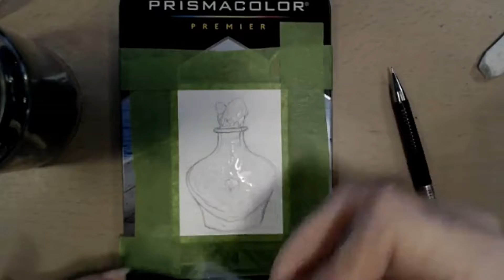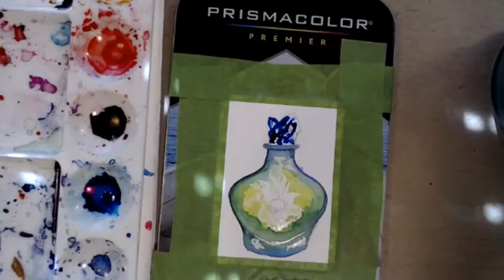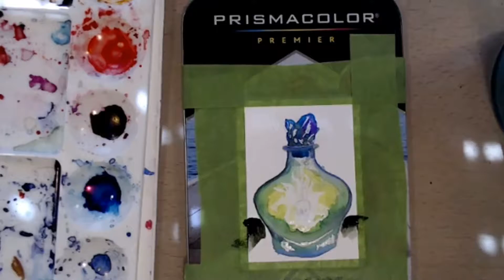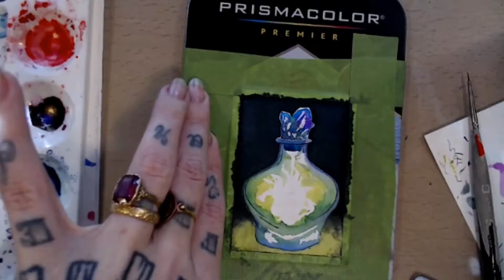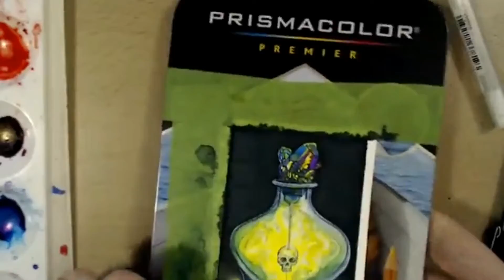Poison - Watercolor ATC Timelapse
I paint watercolors on my twitch channel four days a week (Mon, Tues, Thurs, Fri- at 10am eastern , this is one of my live paintings.